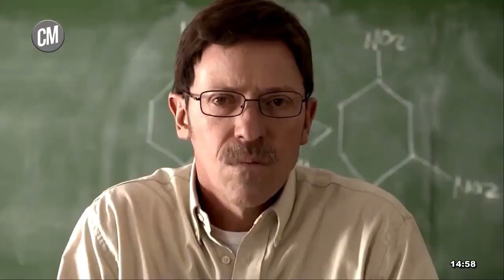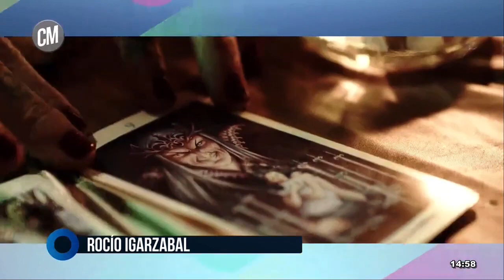Tandas Publicitarias Canal CM (Argentina, 17/04/2023)